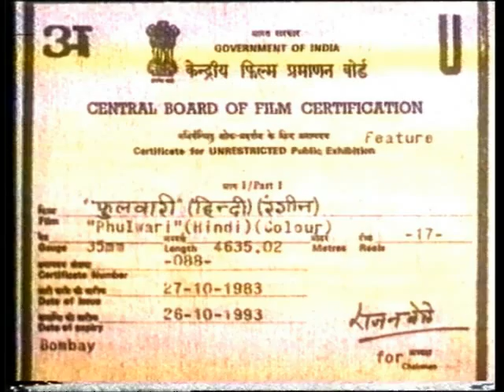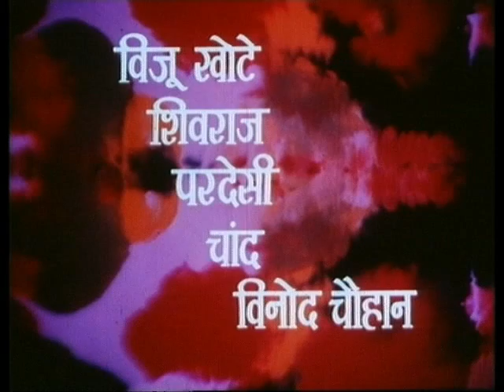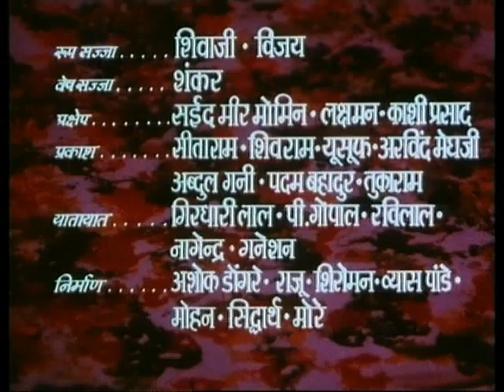Phulwari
Phulwari is a Bollywood Movie, directed by Mukul Dutt, starring  Debashree Roy & Shashi Puri.
Synopsis : Lali, the beautiful spoiled daughter of Chowdhary Saheb is the town's heart throb. Among her suitors are the local Mohan and Ravi and the rich Prakash from Bombay. Lali, unimpressed by these suitors, spends her time flitting from hobby to hobby.  Lali's family grows very fond of Rajiv, the new Welfare officer, but Lali unimpressed as usual, even humiliates Rajiv occassionaly.On Lali's birthday party the gathering is disturbed by the arrival of some Adhivaasis, one of whom has been bitten by a mad dog. Rajiv rushes to his aid, but Lali, disliking this instruction, voices her disfavour. Unable to bear this, Rajiv gives Lali a sound tongue lashing.  Soon, to everyone's surprise. Lali's pride disappears. Her father fixer her engagement with Rajiv. Two days before the engagement, when Lali goes to meet Rajiv, she is shocked to see Mangli, the Adivaasi girl who keeps house for Rajiv's arms on the river bank.At the engagement ceremony, Lali refuses to be engaged to Rajiv and insults him saying that he was after her wealth. She does not mention what she saw.  One day Mangli comes to meet Lali. Lali is shocked when Mangli tells her that seeing Lali coming that day, she had rushed to call Rajiv. In her hurry she had fallen off the bridge into the river. Rajiv had rescued her. She had been unconscious when Lali saw her in Rajiv's arms. Lali now realises her blunder. She searches for Rajiv, but he has gone away. Finally, she goes on a pilgrimage. Still not finding Rajiv, she jumps into a river to commit suicide. People rescue her and a woman brings Lali to her Dharamshala. This woman is no other than Rajiv's mother. So Lali's pilgrimmage bore fruit, and she was united with her Rajiv.